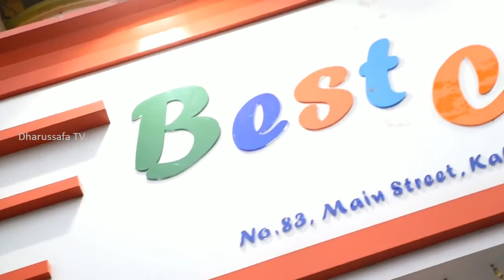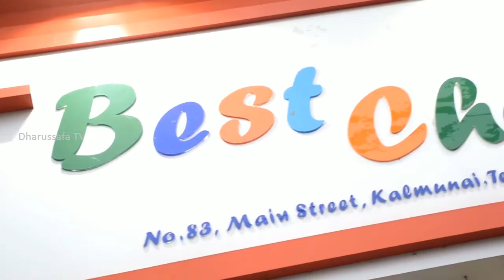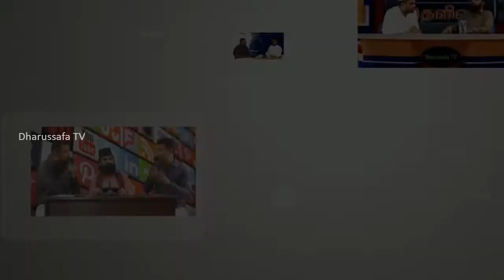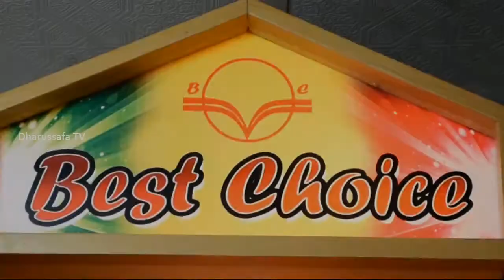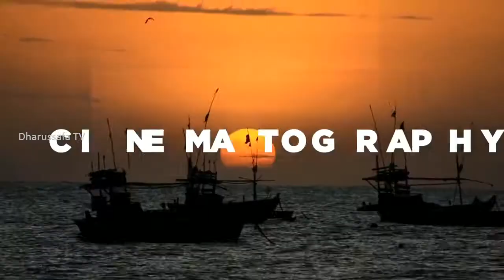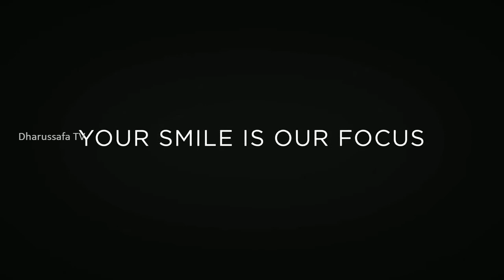மீலாத் வசந்தம் - 2018.11.18 - ஏறாவூர் ஜாமிஆ நிழாமிய்யா மஹ்பிய்யா அறபுக் கல்லூரி மாணவர்கள்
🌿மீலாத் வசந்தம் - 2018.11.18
🌿 விஷேட நிகழ்வு
🌿ஏறாவூர் ஜாமிஆ நிழாமிய்யா மஹ்பிய்யா அறபுக் கல்லூரி மாணவர்கள்